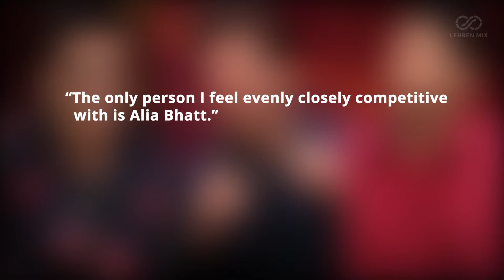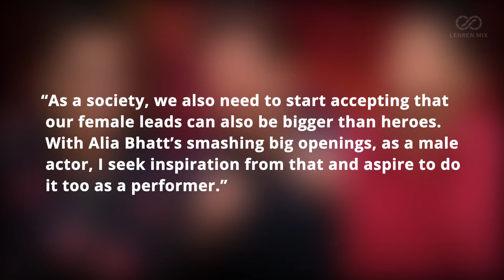Varun Dhawan Says Alia Bhatt Is His Close Competition In The Industry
Working for over 10 years in Bollywood, Varun Dhawan has revealed who is his biggest competition in the industry